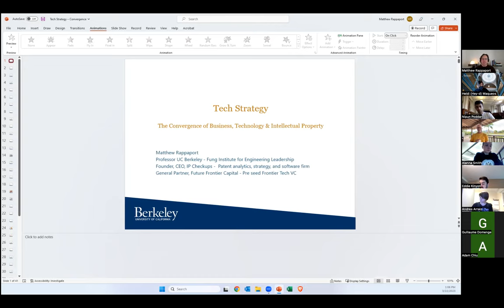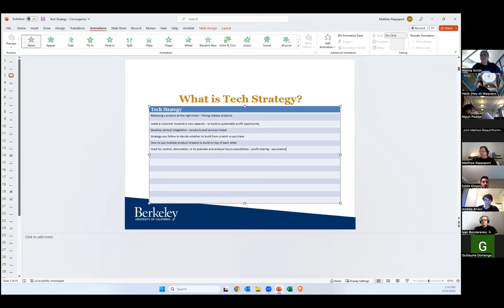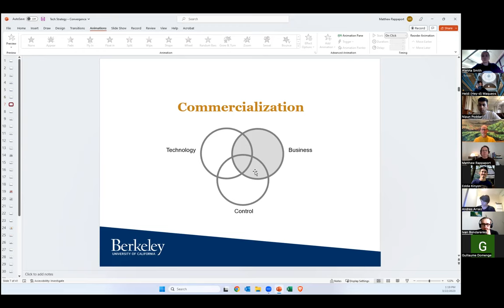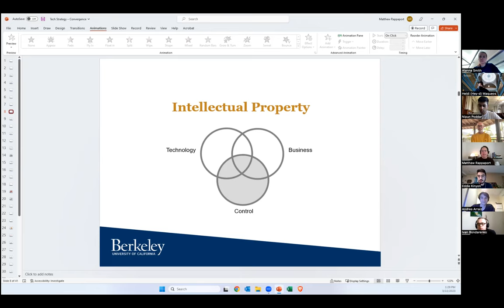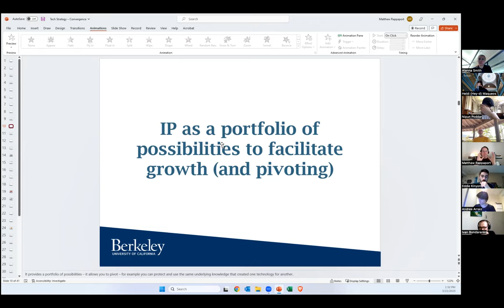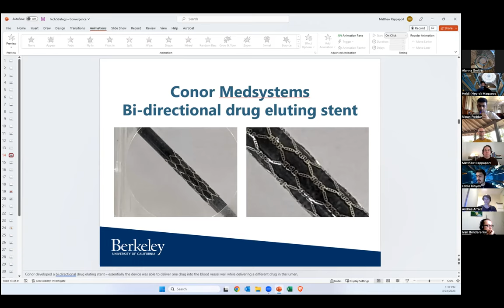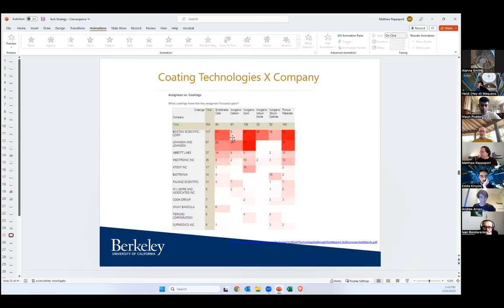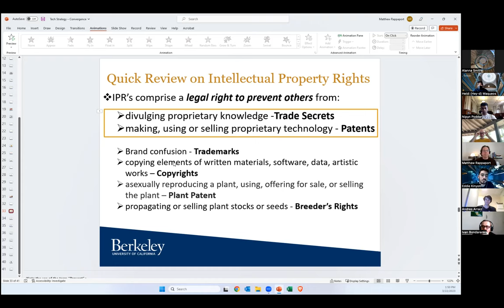MEng Course Preview: Technology Strategy for Engineering Leaders - March 22, 2023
Meet one of our Leadership Faculty, Matthew Rappaport, and get a sneak peek into what we cover in our leadership curriculum.

Recorded on Wednesday, March 22

Course Description:
Why have many of the world’s most valuable firms been founded since 2000? How did the founders of these firms get so rich so quickly? How did they scale so fast and with so little investment? Will their dominance survive? How can you start a platform firm?

Technology Strategy explores the road to riches for Google, Amazon, Facebook, AirBnB, and other platform firms. We begin by looking at Tesla, a modern platform firm – or not? We identify the types of network effects that lead to insurmountable barriers to entry and strategic dominance, and look at how Google, Facebook, Amazon, and others initiated and scaled their platforms and built such barriers. We go (virtually) overseas and consider Tencent, and discuss a Fung written and multi-media case on Uber in the city of Austin, Texas. We will break into teams that will each choose and present explanations of newer platforms and their strategies. We finish up by looking at the implications of the data that these platforms collect – the new business models they enable – and how new data regulations like the GDPR will impact those models.